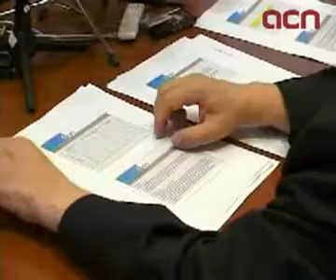Mesures perquè els macroprostíbuls que es volien construir a Mataró no siguin rendibles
Mataró (ACN).- L'Ajuntament de Mataró no pot prohibir la instal·lació de prostíbuls a la ciutat, però ara s'ha dotat d'eines perquè si un empresari vol obrir un bordell s'ho pensi dues vegades. El consistori ha redactat una nova ordenança i un nou pla urbanístic que regula la construcció d'aquest tipus de locals. Les condicions que s'estableixen a partir d'ara fa que aixecar un macroprostíbul a Mataró, com pretenia fer un promotor privat a principis d'any, sigui econòmicament desaconsellable. En un solar on abans es podia fer un bordell amb més de 50 habitacions, ara només es podrien habilitar una quinzena de reservats. A més, el projecte hauria d'incloure un alt nombre de places d'aparcament al mateix solar.